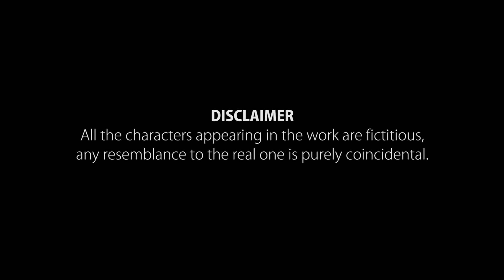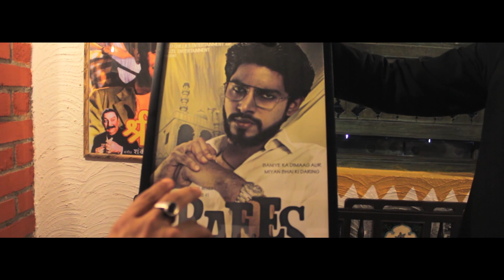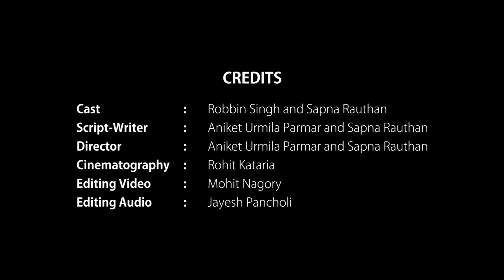You TURN | Short Film | Brahmastra Productions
Published on April 26th, 2018

DESCRIPTION
Brahmastra Productions presents YOU TURN

A 23 years old cinephile seeking solace in his surreal world finally encounters love at first sight. Let’s see what this strange story unfolds?

CREDITS
Cast: Robbin Singh, Sapna Rauthan
Script-Writer: Aniket Urmila Parmar and Sapna Rauthan
Director: Aniket Urmila Parmar and Sapna Rauthan
Cinematography: Rohit Kataria
Editing Video: Mohit Nagory
Editing Audio: Jayesh Pancholi

Special Thanks: Aarohi Sharma, Oshi Gupta, Vishwajeet Singh, Raghvendra Sonker, Aditya Desai, Mehul Parekh,
Mirch Masala and Plush Restaurant

CATEGORY
Film & Animation